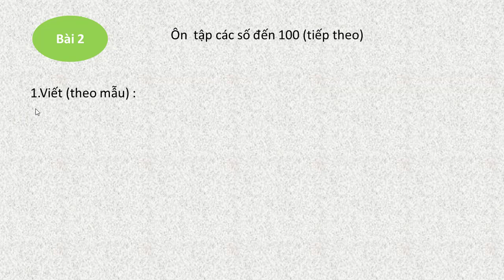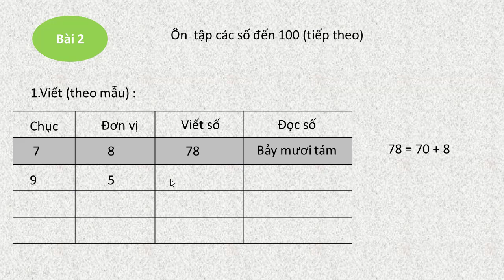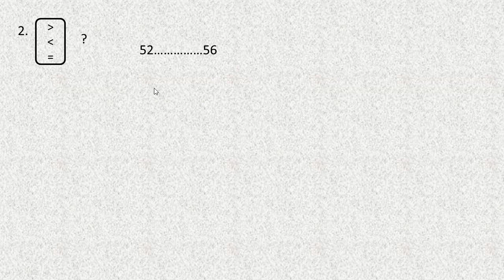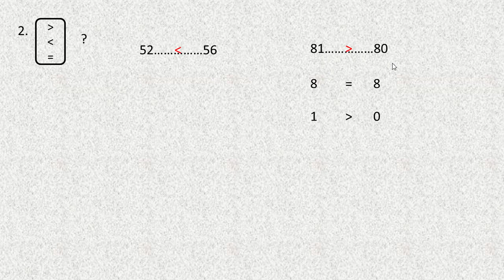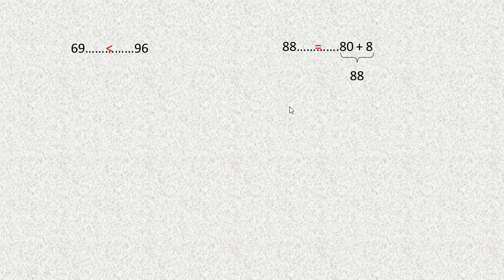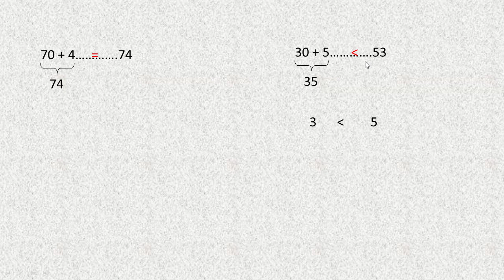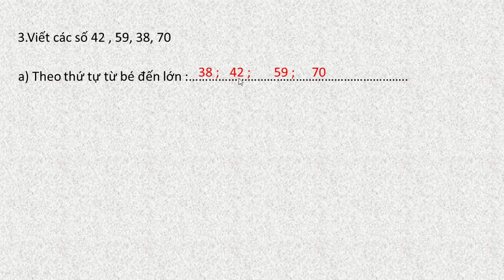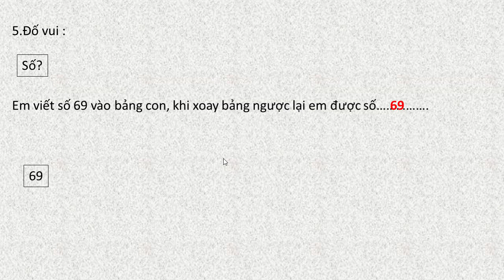Vở bài tập toán lớp 2 tập 1 bài 2 ôn tập các số đến 100 tiếp theo trang 4